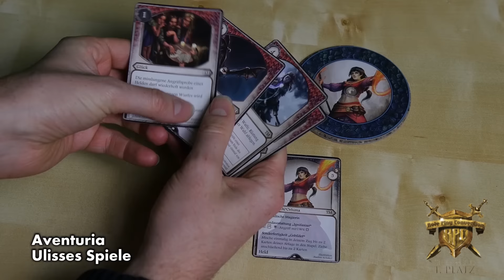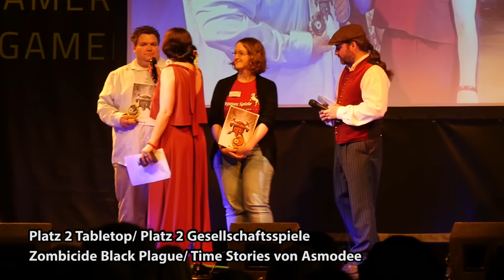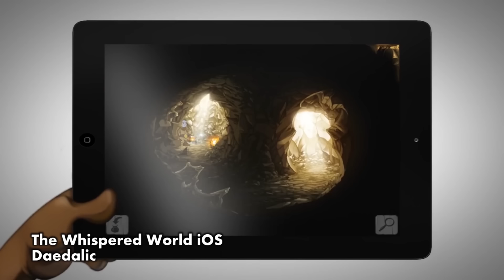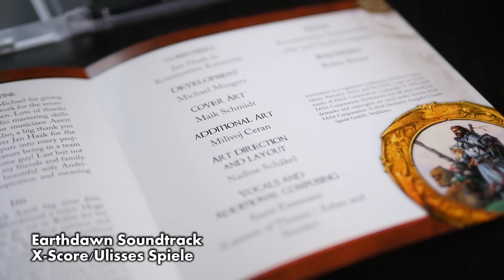Der RPC Fantasy Award 2016: Zusammenfassung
Dieses Jahr wurde der Award von Tommy Krappweis und Mháire Stritter moderiert. Wir haben einige der Preisträger nach der Verleihung abfangen können.